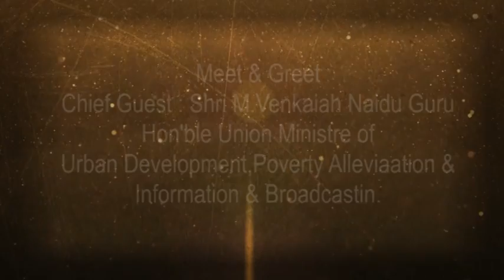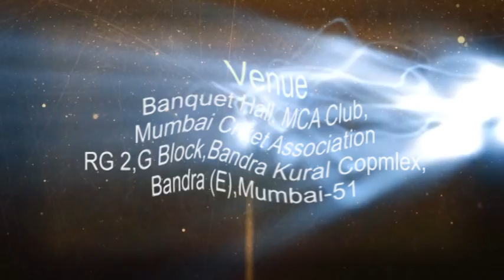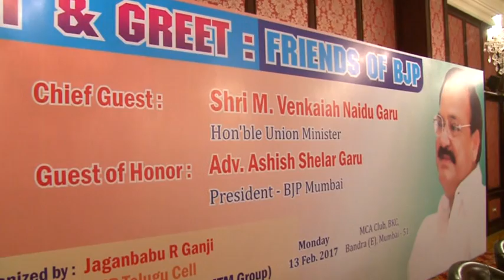MTM Meet & Greet With Hon'able Union Minister Shri Venakaiah Naidu Garu - 1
MEET & GREET Event with Shri Venkaiah Naidu, Hon'able union Minister & Friends of BJP held on Monday 13 Feb 2017 4pm to 7pm at MCA Club, BKC, Bandra, Mumbai.

Event was a grand success, people and community leaders, Representatives from over 72 Organizations ( over 350 people ) from all over Mumbai and suburbs
attend the event, even though it was working day and people took leave / half day from office and attended the grand event organized by
Jaganbabu R Ganji, Convener BJP Telugu Cell.

Supported by MTM Group.
With Warm Regards,
KANTE ASHOK.
CEO / General Secretary.
Maharashtra Telugu Manch.